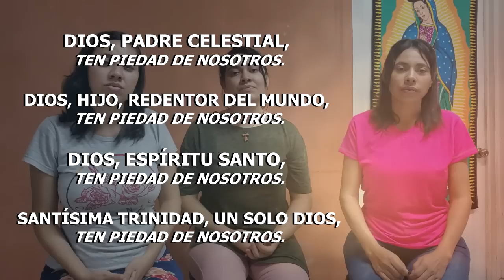SANTO ROSARIO DE HOY JUEVES 2 - MISTERIOS LUINOSOS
El Santo Rosario de Hoy 2024 El Santo Rosario de Hoy EL SANTO ROSARIO DE HOY JUEVES 2 DE JUNIO DEL 2022 | Misterios Dolorosos | Oración a la Virgen María - SANTO ROSARIO AL AL VIERGEN MARIA - TE INVITAMOS A REZAR TODO LOS DIAS CON NOSOTROS EN NUESTRO CANAL SIERVOS CATOLICOS. SANTOROSARIODEHOY ROSARIODEHOY SANTOROSARIO ELSANTOROSARIODEHOY ELSANTOROSARIO ELROSARIODEHOY SIERVOSCATOLICOS ELSANTOROSARIODESIERVOSCATOLICOS SANTOROSARIODEHOYJUEVES2DEJUNIO2022 DE2022